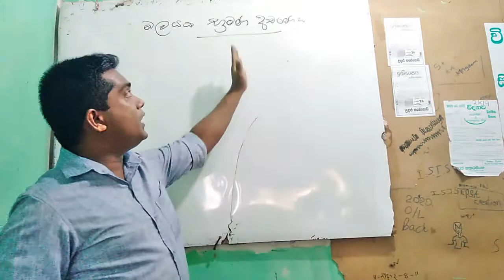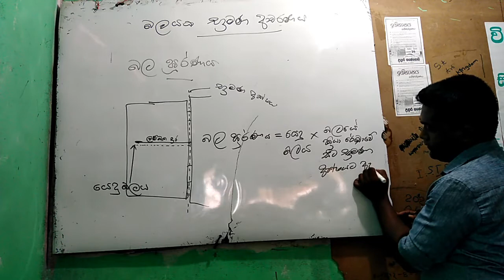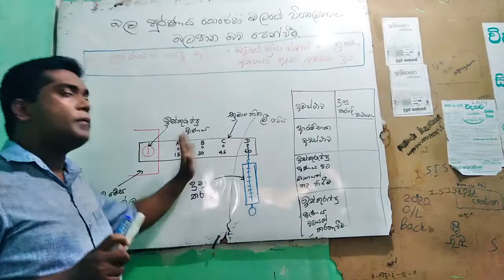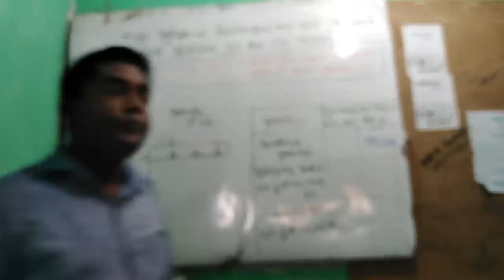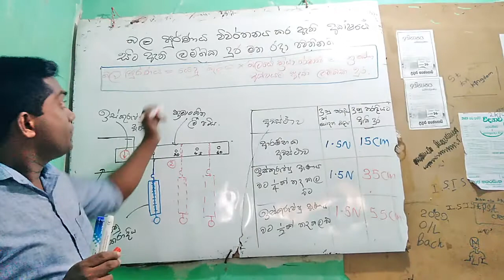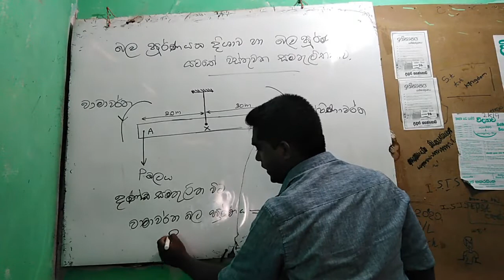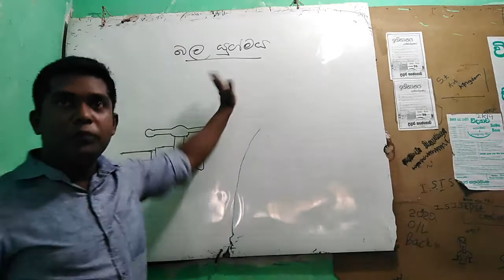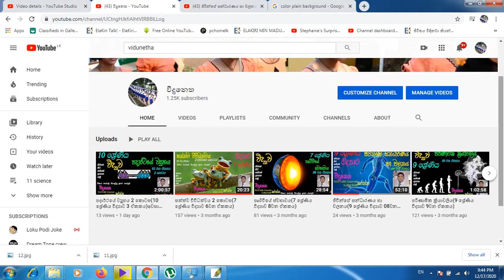බලයක භ්‍රමණ ආචරණය(10 ශ්‍රේණිය විද්‍යාව 11වන ඒකකය)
අපොස(සා.පෙ) විභාගයට සහභාගී වන ඔබට නිවසේ සිටම විද්‍යාව විෂයේ ඇති අසීරු විෂය කරුණු ඉතා පහසුවෙන් තේරුම් ගත හැකි වන පරිදි මෙම වීඩියෝව සකස් කර ඇත.මෙය හොදින් නැරඹීම මඟින් මෙම ඒකකයට අදාළ සියලු විෂය කරුණු පහසුවෙන් ධාරණය කර ගත හැකි වේ. එය නැරඹීමට අපගේ යූටියුබ් චැනලය වන විදුනෙත වෙත පිවිසෙන්න‍ . හැකිනම් විඩියෝව නැරඹීමෙන් පසු පාඩමට අදාළව සටහනක් නිර්මාණය කරන්න.

මෙම වීඩියෝව මගින් 10 ශ්‍රේණිය විද්‍යාව 11වන ඒකකය වන  බලයක භ්‍රමණ ආචරණය යන ඒකකය සම්පූර්ණයෙන්ම සාකච්ඡා කරනු ලැබේ.

ඔබට ජය පතමි.

ස්තුතියි.